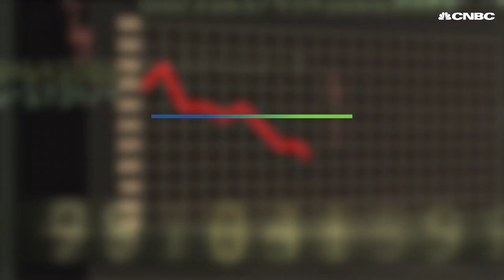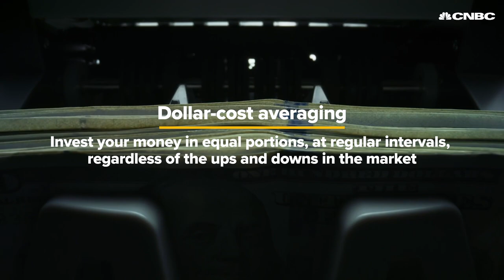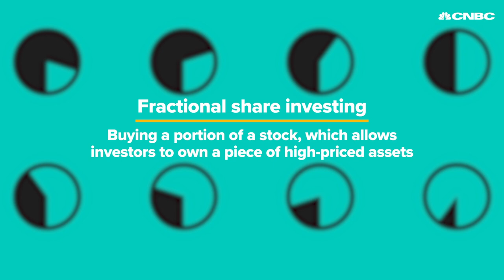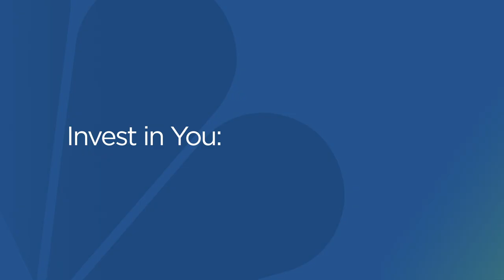Suze Orman: How to invest your money during a market crash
Investing a set amount of money at regular intervals can help limit your risk, according to financial expert Suze Orman. Watch this video to see the other investment strategies you need to know in case the market crashes.

Suze Orman, who has spent decades teaching people about money, knows market swings aren’t uncommon.

Orman was on the airwaves when Covid dropped stock prices last spring. The best-selling author helped her followers through the housing crisis in 2008 and the burst of the dot-com bubble in 2000.

Another crash seems imminent, Orman said.

“This reminds me of 2000 all over again,” she said, because “the economy has been horrible, but the stock market has been going.”

But Orman’s goal isn’t to scare people. When the stock market goes down, everything is on sale, she said.

The most important thing anyone can do is to have an emergency fund that can cover a full year of expenses, according to Orman.

The podcast host also recommends using a simple investment strategy to guard yourself against market volatility.

Check out this video to learn how to invest when prices tank.